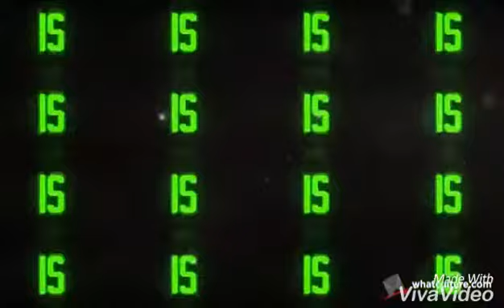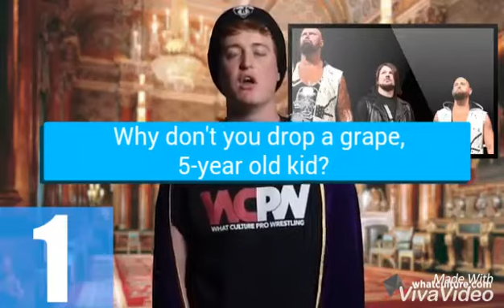All Hail King Ross!! Part 4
This is a very special edition, because a few days ago, King Ross celebrated the 6-month anniversary of WTF Moments' creation. All Hail Our King!!